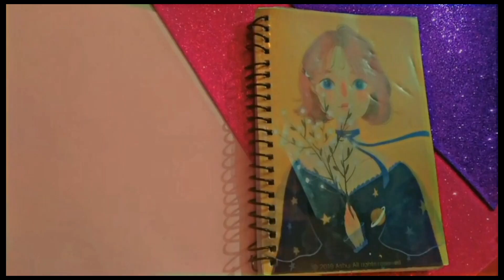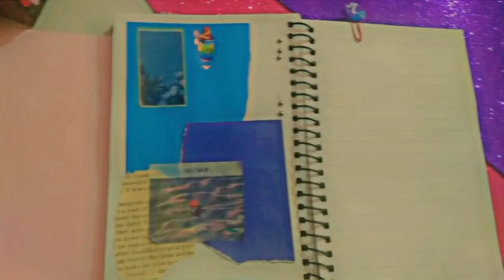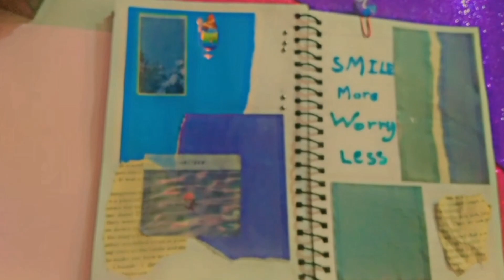Journal with me | Theme green and blue |Aayat lifestyle